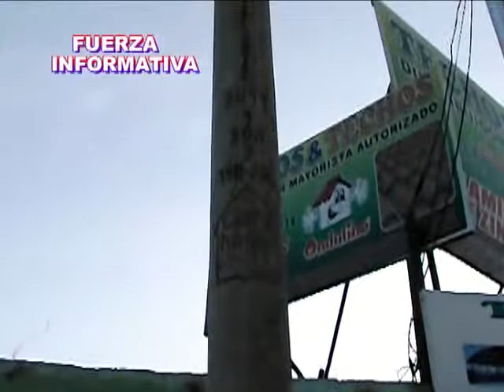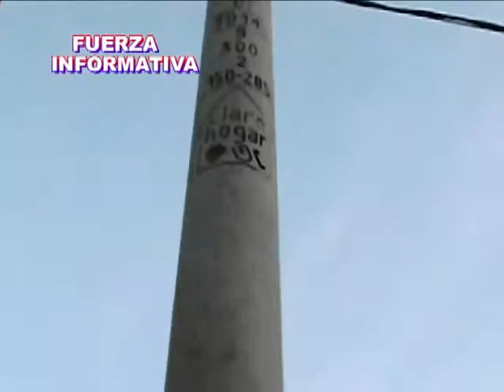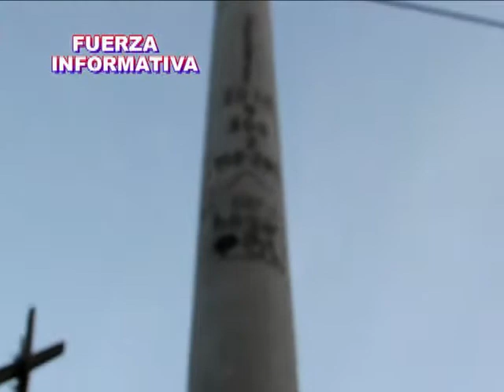INVASION DE POSTES EMPRESA CLARO EN ICA..DONDE ESTAN LAS AUTORIDADES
INVASION DE POSTES EMPRESA CLARO EN LOS SECTORES DEL OVALO DEL ESTADIO PICASO PERATA Y CAMINO HACIA SAN JOAQUIN VIEJO MALOGRANDIO LAS PISTAS RECIENTEMTEN INAUGURADAS. ¡¡¡¡